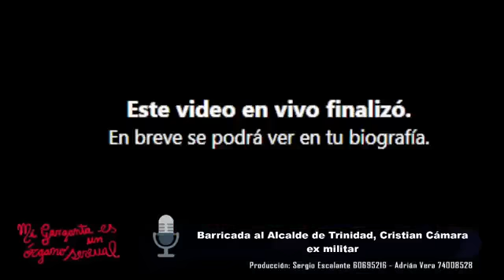DE TRINIDAD CRISTIAN CAMARA🔥🎙️MARIA GALINDO🔥🎙️ERA EX MILITAR🎙️🔥